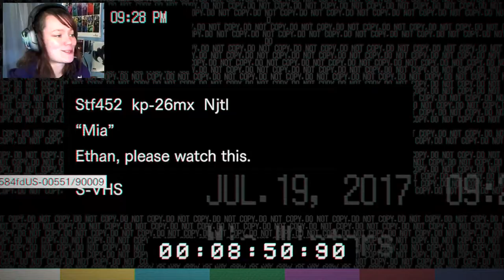Resident Evil 7 | 03 | WHY. WON'T. HE. DIE?!